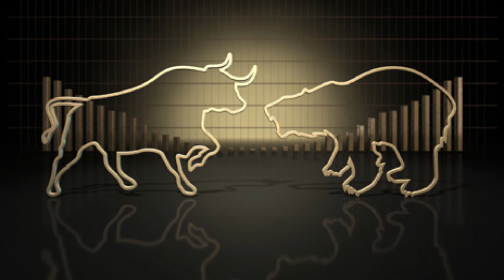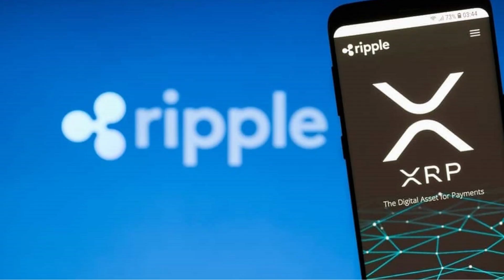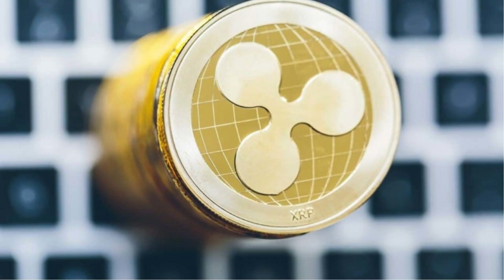AI XRP NEW NEWS UPDATES